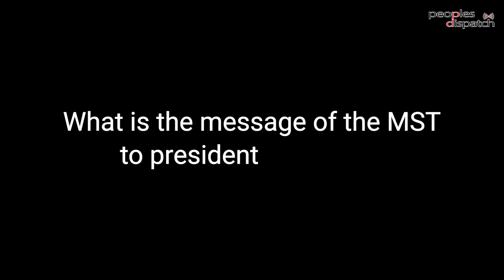João Pedro Stedile: The left and Lula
João Pedro Stedile of the Landless Rural Workers' Movement and the International Peoples’ Assembly, discusses the prospects of the Lula government as well as the proposals that the MST will present to the government.